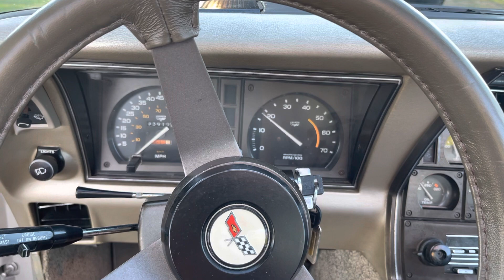1982 Corvette Collectors Edition for Sale